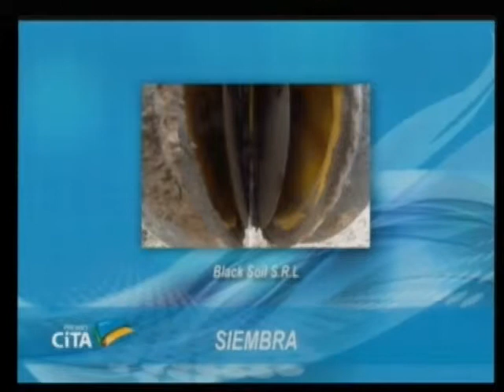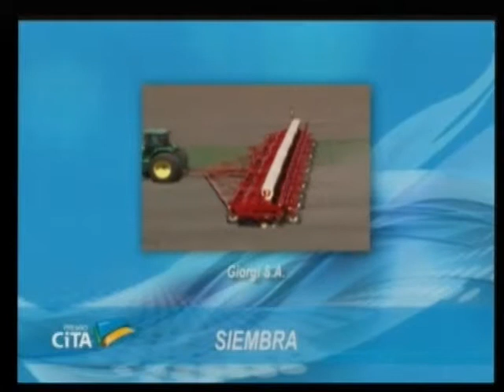CITA 2014 Siembra